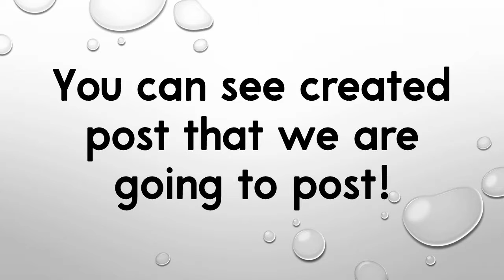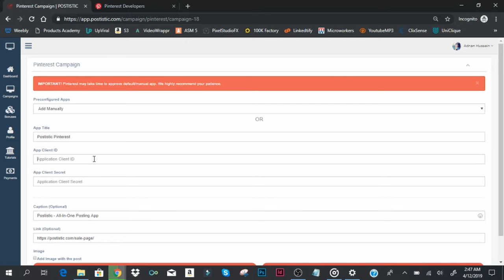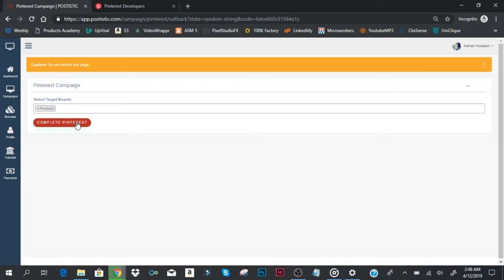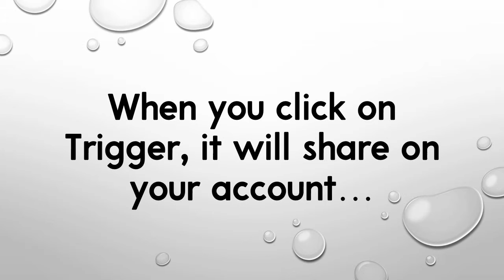How To Create Pinterest Connection For Manually Postistic